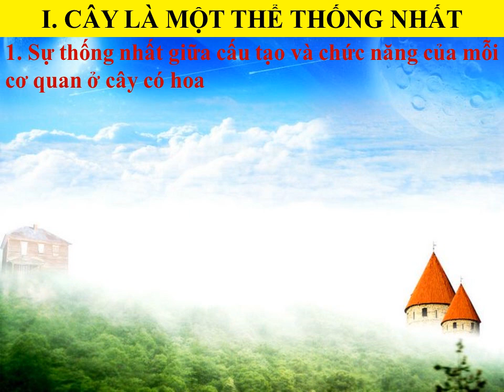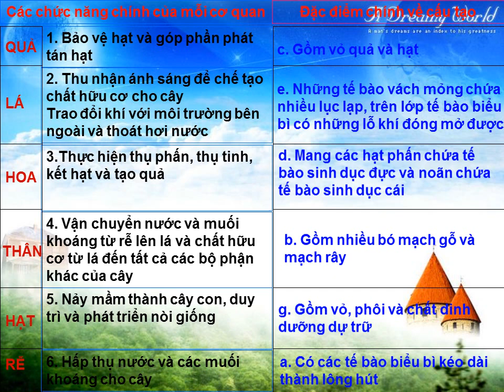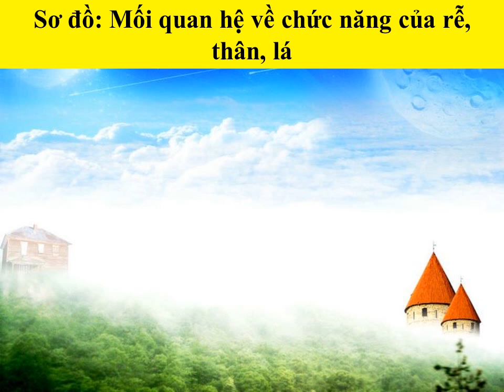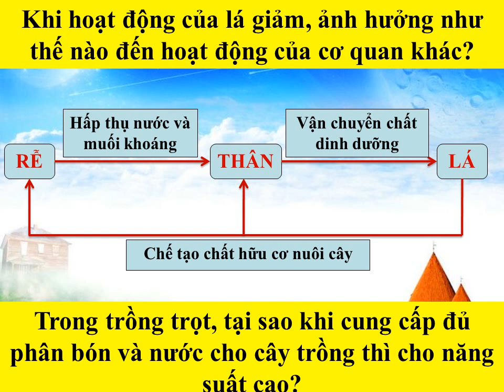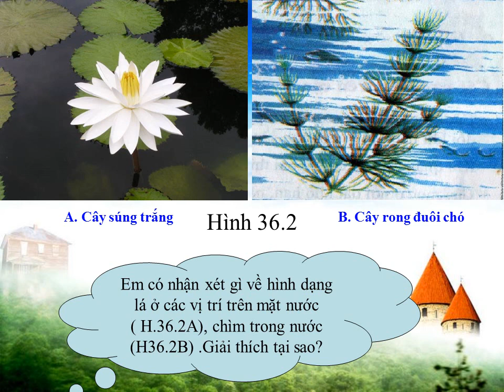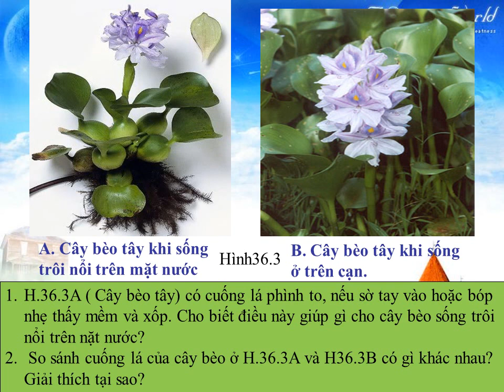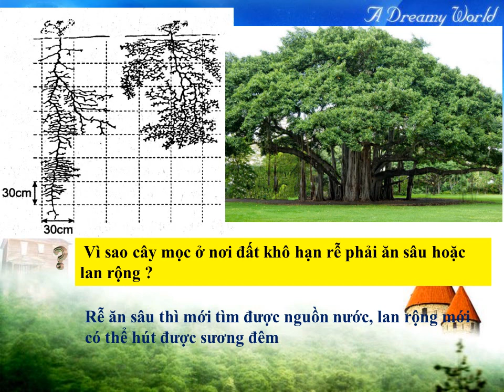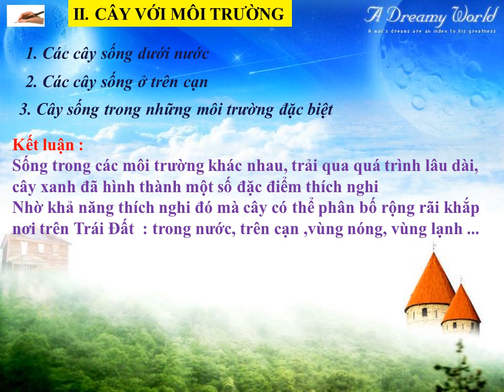SINH HỌC 6 (Tuần 5 / HK2) - Bài 36: TỔNG KẾT VỀ CÂY CÓ HOA